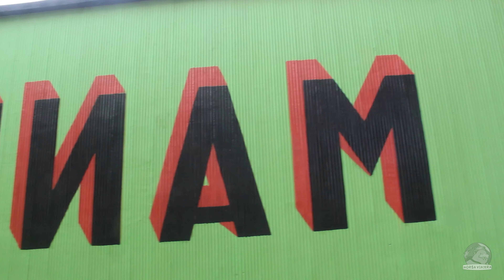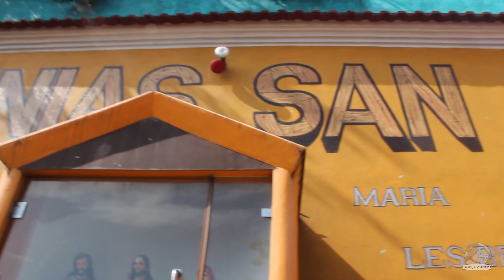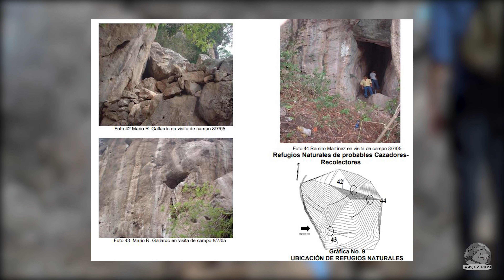TE ASEGURO que NO CONOCES estos LUGARES de GUATEMALA 🤔🇬🇹 | Oriente 4K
¿Sabías que en Guatemala hay pinturas rupestres de épocas remotas?

¡Únete al canal para acceder a las recompensas!